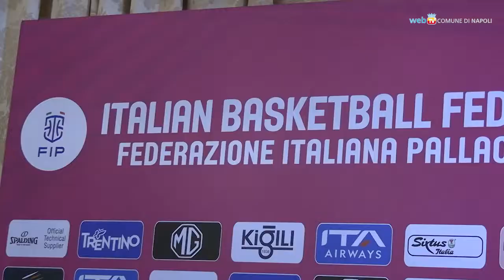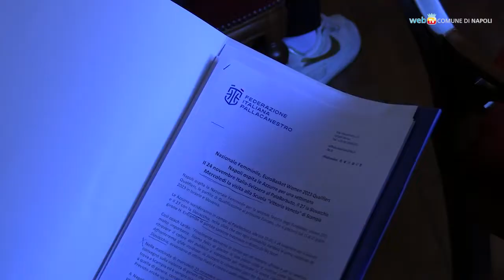La nazionale femminile a Napoli, sfide decisive per l'Eurobasket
Al PalaBarbuto giovedì 24 e domenica 27 novembre, alle 19 contro Svizzera e Slovacchia, si giocheranno due partite decisive per la qualificazione della nazionale femminile all’Eurobasket 2023; in palio anche il primo posto nel girone.